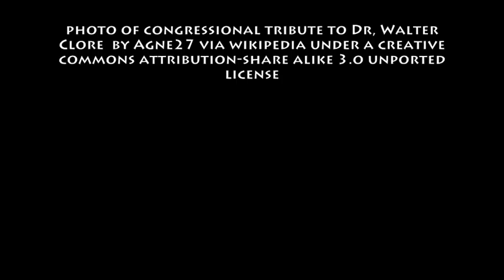February 3rd Wine History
wine history for February 3rd